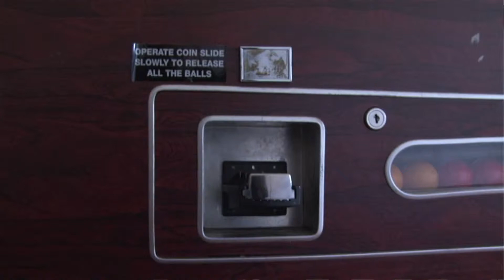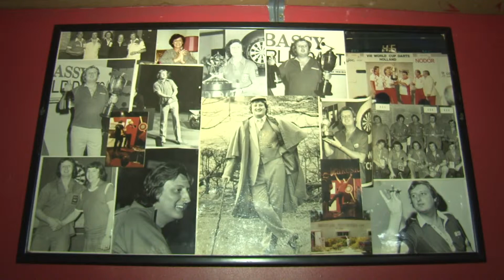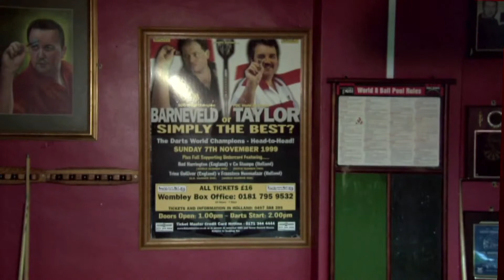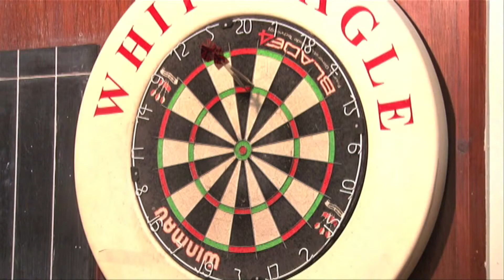Documentary Why Is Darts Big In Stoke? Edited version 0